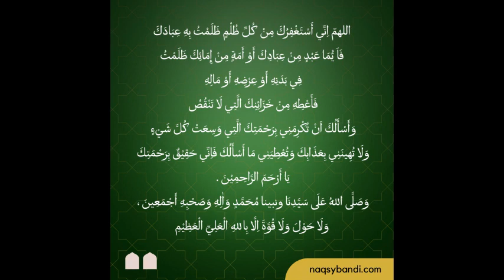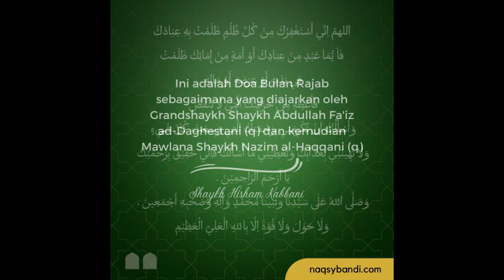DOA BULAN RAJAB - MAWLANA SYEKH HISYAM KABBANI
Doa Bulan Rajab

Berikut ini adalah Doa Wali Rajab untuk dibaca 3 kali setiap hari sebagaimana yang diajarkan oleh Grandshaykh Mawlana Shaykh Muhammad Nazim dan Mawlana Shaykh Hisham Kabbani

أَعُوْذُبِاللهِ مِنَ الشَّيْطَانِ الرَّجِيْمِ
اَللهم اِنِّي أَسْتَغْفِرُكَ مِنْ كُلِّ مَا تُبْتُ عَنْهُ اِلَيْكَ ثُمَّ عُدْتُ فِيهِ ، وَ أَسْتَغْفِرُكَ مِنْ كُلِّ مَا أَرَدْتُ بِهِ وَجْهَكَ فَخَالَطَنِي فِيهِ مَا لَيْسَ فِيهِ رِضَاكَ. وَ أَسْتَغْفِرُكَ لِلنِّعَمِ الَّتِي تَقَوَّيْتُ بِهَا عَلَى مَعْصِيَتِكَ ، وَ أَسْتَغْفِرُكَ مِنَ الذُّنوُبِ الَّتِي لَا يَعْلَمُهَا غَيْرُكَ وَلَا يَطَّلِعُ عَلَيْهَا أَحَدٌ سِوَاكَ وَلَا تَسَعُهَا اِلَّا رَحْمَتُكَ وَلَا تُنْجِي مِنْهَا اِلَّا مَغْفِرَتُكَ وَحِلْمُكَ لَا اِلٰهَ اِلَّا أَنْتَ سُبْحَانَكَ اِنِّي كُنْتُ مِنَ الظَّالِمِيْنَ

اللهمّ اِنِّي أَسْتَغْفِرُكَ مِنْ كُلِّ ظُلْمٍ ظَلَمْتُ بِهِ عِبَادَكَ فَاَ يُّمَا عَبْدٍ مِنْ عِبَادِكَ أَوْ أَمَةٍ مِنْ إِمَائِكَ ظَلَمْتُ فِي بَدَنِهِ أَوْ عِرْضِهِ أَوْ مَالِهِ فَأَعْطِهِ مِنْ خَزَائِنِكَ الَّتِي لَا تَنْقُصُ وَأَسْأَلُكَ اَنْ تُكْرِمَنِي بِرَحْمَتِكَ الَّتِي وَسِعَتْ كُلَّ شَيْءٍ وَلَا تُهِينَنِي بِعَذَابِكَ وَتُعْطِيَنِي مَا أَسْأَلُكَ فَاِنِّي حَقِيْقٌ بِرَحْمَتِكَ يَا أَرْحَمَ الرَّاحِمِيْنَ . وَصَلَّى اللهُ عَلَى سَيَّدِنَا ونبينا مُحَمَّدٍ وَاٰلِهِ وَصَحْبِهِ أَجْمَعِينَ ، وَلَا حَوْلَ وَلَا قُوَّةَ اِلَّا بِاللهِ الْعَلِيِّ الْعَظِيْمِ

A`uudzubillaahi mina ‘sy-syaythaani ‘r-rajiim
Bismillaahi ’r-Rahmaani ‘r-Rahiim
Allaahumma innii astaghfiruka min kulli maa tubtu `anhu ilayka tsumma `udtu fiih. Wa astaghfiruka min kulli maa ‘aradtu bihi wajhaka fakhaalathanii fiihi maa laysa fiihi ridhaaka. Wa astaghfiruka linni`amillatii taqawwaytu bihaa `alaa ma`shiiyatik. Wa astaghfiruka mina ‘dz-dzunubillatii laa ya`lamuha ghayruka wa laa yaththali`u `alayhaa ahadun siwaaka. Wa laa tasa`uhaa illa rahmatuka wa la tunjii minhaa illa maghfiratuka wa hilmuka. Laa ilaha illa-Anta, subhaanaka innii kuntu mina ‘zh-zhaalimiin.

Allaahumma innii astaghfiruka min kulli zhulmin zhalamtu bihi `ibadak. Fa ayyumaa `abdin min `ibaadika aw `amatin min imaa’ika zhalamtu fii badanihi aw `irdhihi aw-maalihi fa-a`thihi min khazaa’inika ‘l-latii laa tanqush. Wa as’aluka an tukrimanii bi-rahmatika ‘l-latii wasi`at kulla syay’in wa laa tuhiinanii min `adzaabika wa tu`thiyanii maa as-aluka fa innii haqiiqun bi-rahmatika ya Arhama ‘r-Raahimiin. Wa shalla-Allahu `alaa Sayyidinaa wa Nabiyyinaa Muhammadin wa `alaa aalihi wa shahbihi ajma`iin. Wa laa hawla wa laa quwatta illa billahi ‘l-`Aliyyi ‘l-`Azhiim

Aku berlindung dari kepada Allah dari godaan Setan yang terkutuk.
Dengan menyebut nama Allah (swt) Yang Maha Pemurah lagi Maha Penyayang

Ya Allah, Aku memohon ampun kepada-Mu atas segala kesalahan yang telah kulakukan. Dan aku memohon ampun kepada-Mu atas segala hal yang tidak Kau sukai dariku dan segala hal yang berhubungan denganku yang tidak Kau ridai. Dan aku memohon ampun kepada-Mu atas nikmat yang telah kugunakan untuk menambah ketidakpatuhanku terhadap-Mu. Dan aku memohon ampun atas segala dosa yang tiada seorang pun tahu kecuali Engkau dan tiada seorang pun yang melihat kecuali Engkau dan tiada yang mencakupi kecuali rahmat-Mu dan tiada yang mengantarkan kecuali ampunan-Mu dan rahmat-Mu. Tidak ada Tuhan melainkan Engkau. Maha Suci Engkau, dan sesungguhnya aku termasuk orang-orang yang zalim!

Ya Allah, aku memohon ampun kepada-Mu atas ketidakadilan yang kulakukan terhadap hamba-hamba-Mu baik laki-laki maupun perempuan yang telah kusakiti baik fisiknya maupun martabatnya atau dalam kepunyaan mereka yang telah Kau berikan dengan karunia-Mu yang tak kurang sedikit pun. Aku memohon kepada-Mu, anugerahkanlah aku dengan rahmat-Mu yang mencakup segalanya. Janganlah Engkau hinakan aku dengan hukuman-Mu tetapi berilah apa yang kuminta kepada-Mu, sebab aku sangat memerlukan rahmat-Mu, Ya Allah, Engkau Maha Penyayang di antara semua penyayang. Semoga Allah (swt) melimpahkan berkah kepada Junjungan kami dan Nabi kami Muhammad (saw), keluarga dan para sahabatnya. Tiada daya dan kekuatan kecuali dari Allah (swt) Yang Mahatinggi dan Mahaagung.

Bekerjasama dengan Yayasan Haqqani Indonesia.

PERHATIAN!
Peraturan pembagian (share) video dll sbb:
➼ Dilarang mengedit dan memotong video yang dapat menimbulkan kesalahpahaman.
➼ Tidak diperkenankan meng-upload ulang (Re-upload), live relay, meng-edit sebagian atau seluruhnya video-video di channel Youtube kami dan memanfaatkannya untuk keperluan komersil (tidak boleh monetize).